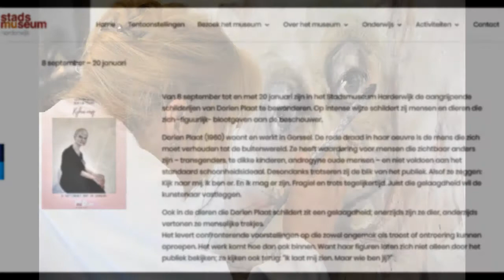expositie Dorien Plaat (CD 47 nr. 8)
Dorien Staal exposeert in het Stadsmuseum in Harderwijk, haar schilderijen worden met bewondering bekeken